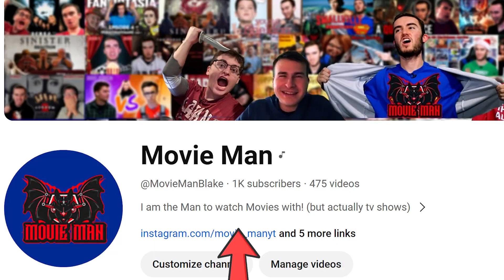HUGHIE KILLED ***********!?!?! THE BOYS 1x2 "Cherry" REACTION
The outrageousness continues! I have somehow never checked this show out. This was even crazier than I thought it was going to be and I can not wait to check out the next episode!